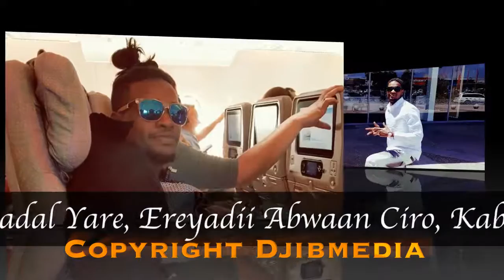DHIIGA MUXUBADA | BADAL YARE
HEESTII: DHIIGA MUXUBADA
CODKII : BADAL YARE
LAXANKA: SAID SUMBUL
KABANKA: SACIID SHARAF
CODEYNTA: ABDIWAHAB BOOSKA
DUUBISTA: MAXAMUUD XABASHI
COPYRIGHT: DJIB MEDIA